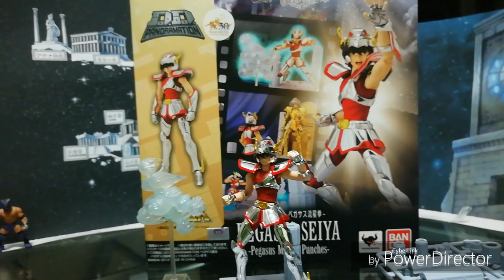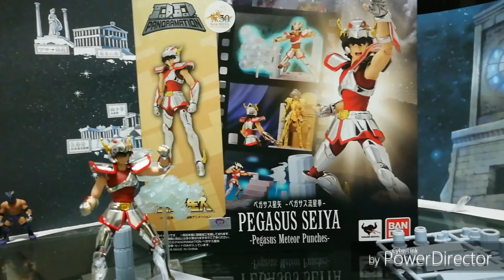Seiya de Pegaso DD Panoramation Revisión de figura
Video de revisión de la figura de seiya de Pegaso, sin Unboxing